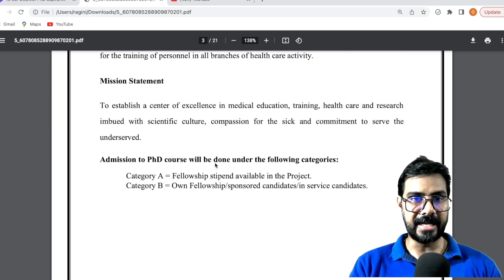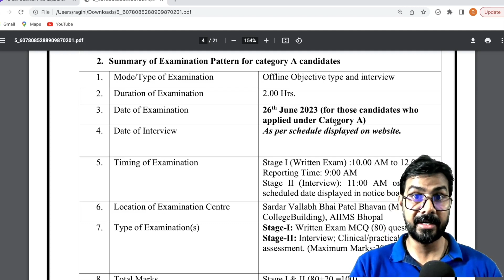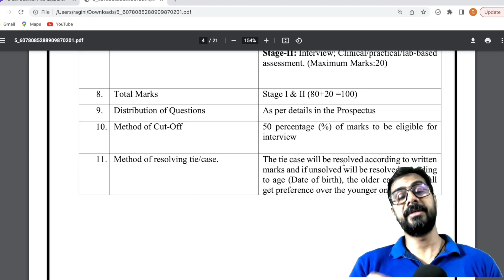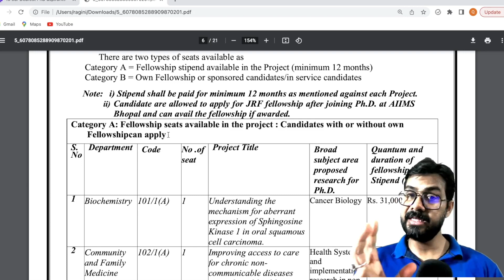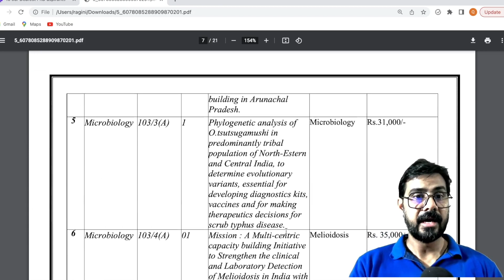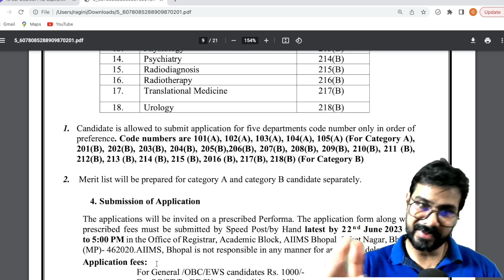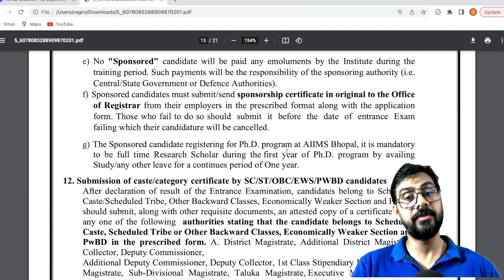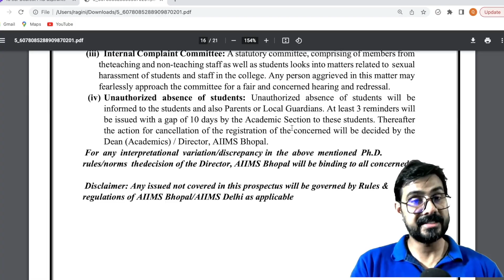AIIMS, Bhopal PhD admissions 2023 II Non-NET - 18k to 70K per month II Direct Interview II Hurry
MY RESEARCH PROFILE webpages and EXPERIENCEs